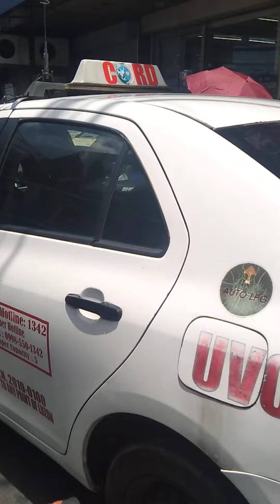subcribenow Maybunga to Simbahan ng Palengke 🚴🚴🚴💨💨